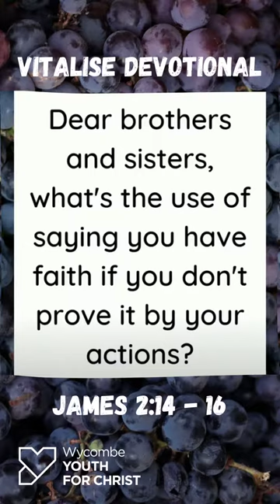Why live a good life if we're already forgiven?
In today's Vitalise Daily Devotional, Gemma shares from James 2:14 the importance of growing the fruit of the spirit 'Goodness' in our lives as a demonstration of our faith.